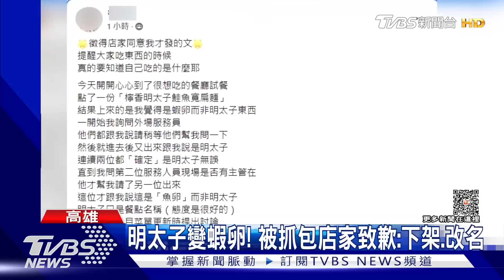壓不破.顏色不對!蝦卵混充明太子 眼尖饕客用餐抓包｜TVBS新聞@TVBSNEWS01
高雄一位楊小姐到岡山一間義式餐廳，點了一份明太子鮭魚寬扁麵，不過她一吃進嘴裡，就發現店家使用蝦卵來混充明太子，雖然店家立刻致歉也表示不收錢，但楊小姐堅持付錢，並希望店家能公開致歉，雙方還沒取得共識。